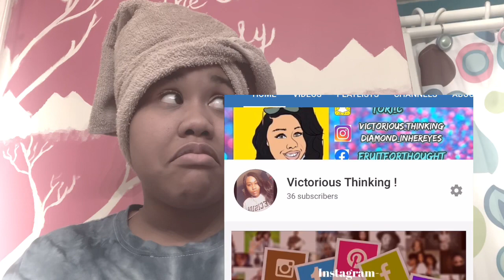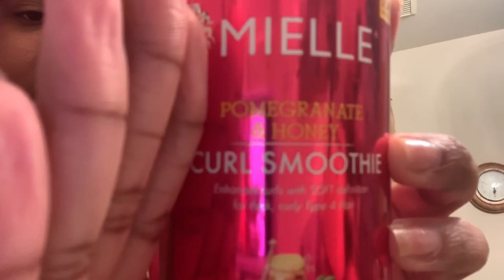2020 Aloe Vera hair treatment// 4c hair 😮😮// leave in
Today I’m trying Aloe Vera in my hair for a leave in. Did it work or no?

I used:
an aloe Vera plant
Oil
Hair bottle
Hair clips
 and with that being said I’m ready to experiment 🧪 the possible benefits of the Aloe Vera plant.

New content once a week (sometimes twice)!